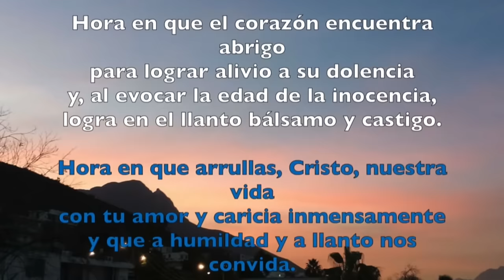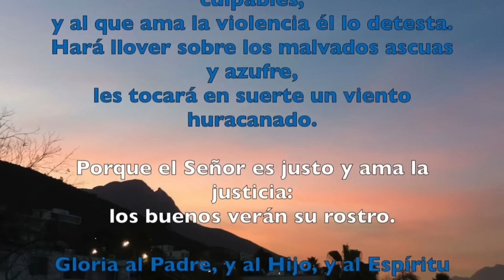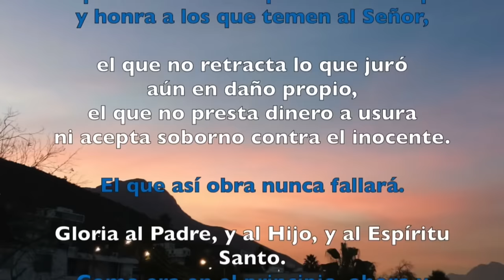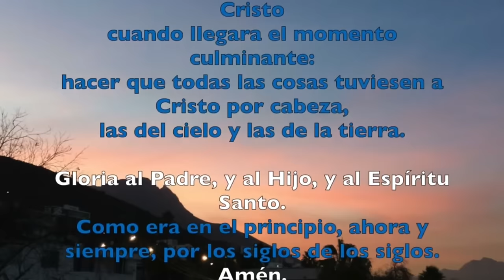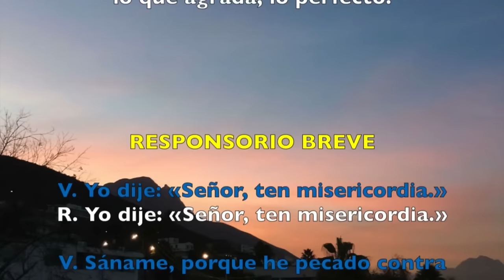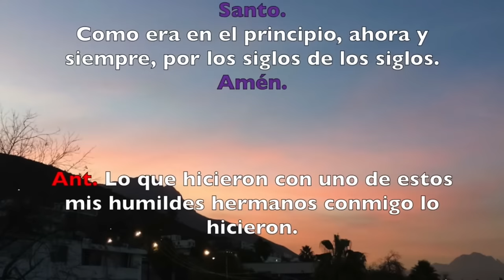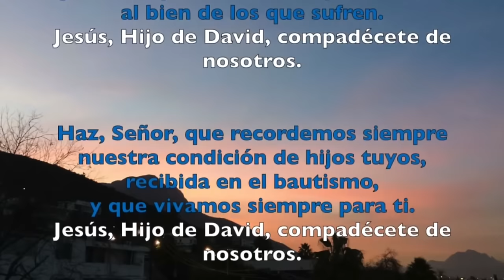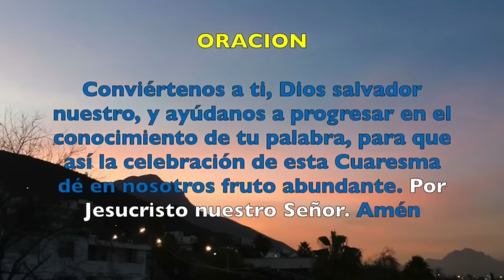Oración de la tarde (Vísperas), LUNES 19 DE FEBRERO | I SEMANA DE TIEMPO DE CUARESMA